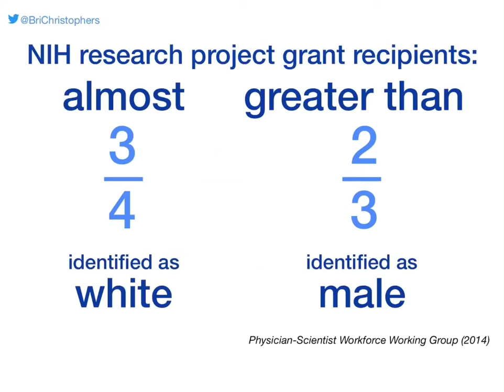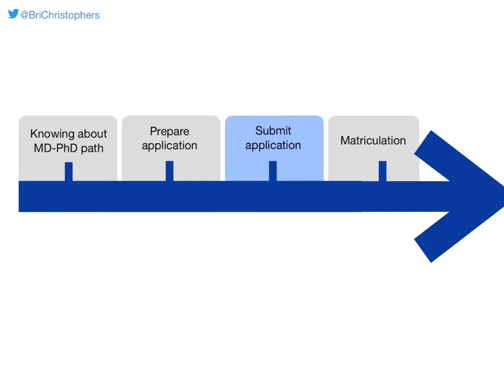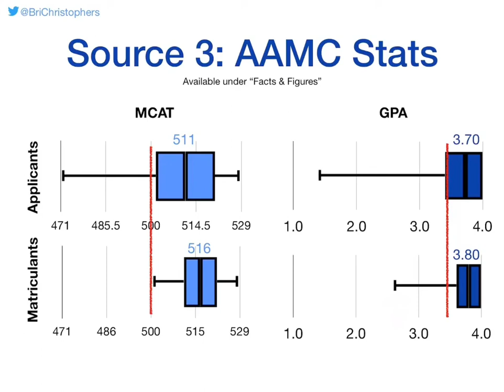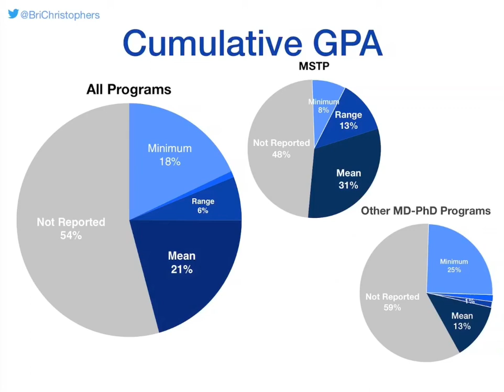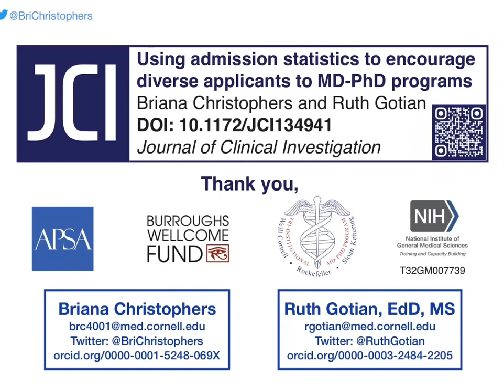2020 APSA Virtual Meeting Presentation: Briana Christophers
"Using admission statistics to encourage diverse applicants to MD-PhD programs" is presented by Briana Christophers, an MD/PhD student in the Weill Cornell/Rockefeller/Sloan Kettering Tri-Institutional MD-PhD Program. This presentation was submitted as part of the 2020 American Physician Scientists Association Virtual Meeting.